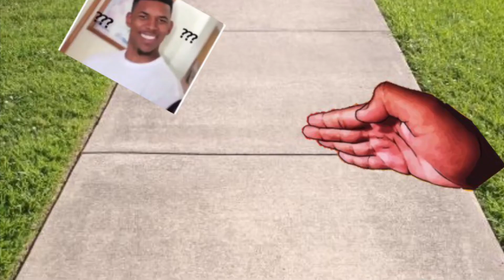don’t take this video seriously